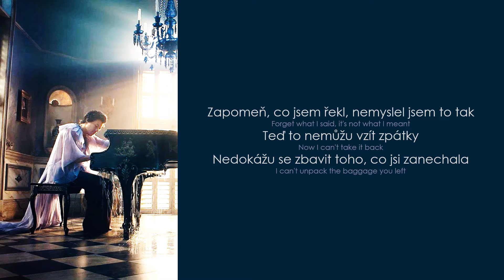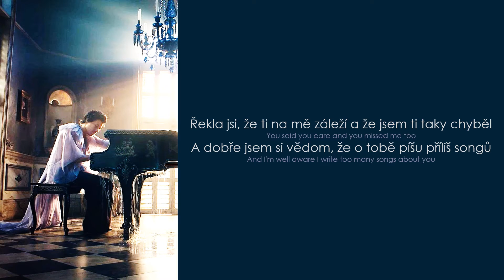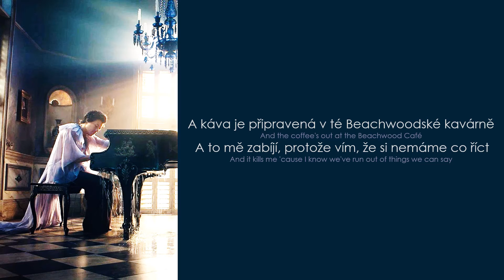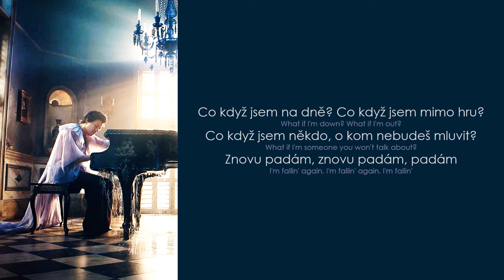Harry Styles - Falling (Lyrics / CZ Překlad)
(czech translation / český překlad) ⬇️⬇️⬇️

⭐ moje nejoblíbenější píseň z alba Fine Line.

* fall = padat, chybovat
* wandering hands = pokus dotknout se jiné osoby bez jejího souhlasu
* baggage = znamená přeneseně psychickou či emocionální zátěž (stejně tak sloveso unpack přeneseně znamená vyřešit, analyzovat problémy)
* be around = stýkat se s někým nebo být blízko
* coffee's out / coffeed out = mít prozatím dost kávy (v kavárnách něco jako dnešní nabídka kávy), používá se zejména v USA

Album Fine Line: 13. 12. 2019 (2. studiové album)

• Harry Styles řekl k videu: „Ten druh pocitu být přemožený. Víte, jako když se topíte. A tou skutečností, že to vychází z klavíru, bylo myšleno, že je to jako psaní songů, které pomáhá, ale také to může někdy ublížit.“
• Beachwood Café = je kavárna, která se nachází v LA. Harry i jeho ex Camille Rowe tuto kavárnu měli rádi